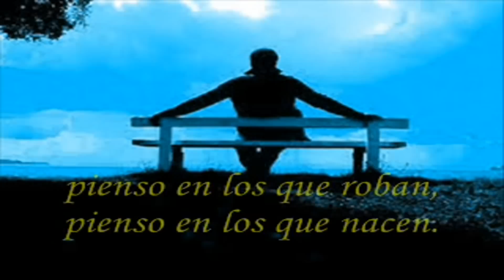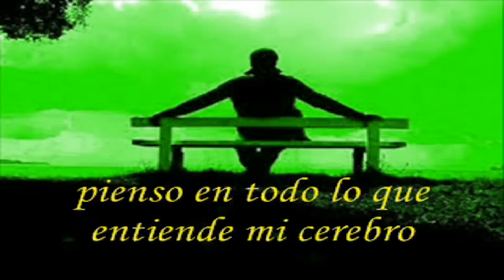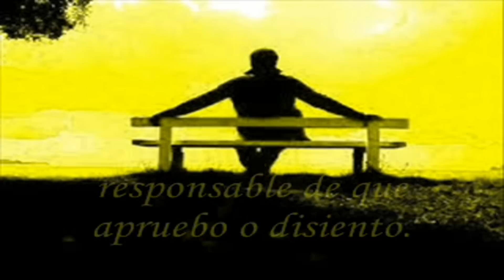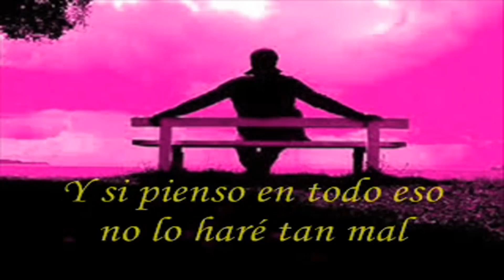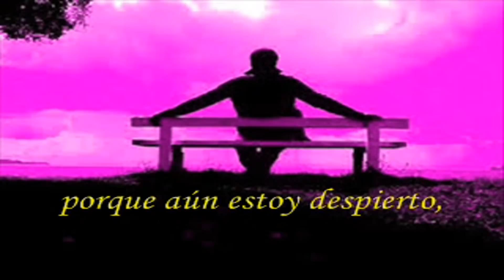Alejandro Lerner "Y si pienso" (1987)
Intérprete: Alejandro Lerner
Tema: Y si pienso
Disco: Algo que decir
Año: 1987
País: Argentina
Lugar: Buenos Aires